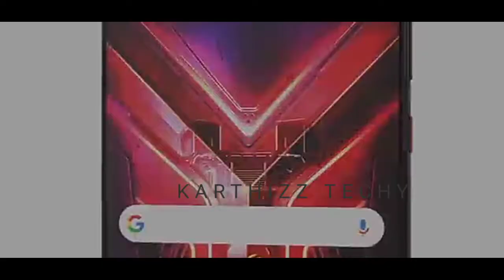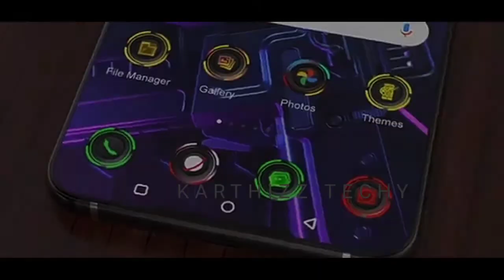Asus Rog 4 Phone Trailer, First Look / Karthizz Techy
asus Rog Phone Trailer, karthizz Techy

6.59 inch amoLed display

8 GB Ram

128 GB Storage.  non expandeble

Acpect ratio  :  19 : 5 : 9

1080 × 2340 Pixels

 3 Rear  cameras

           64Mp : wide angle main camera
           13Mp : Ultra wide angle lens
            5 Mp  : Macro lens

Exposure compensation
HDR mode
Touch to focus
Digital zoom and more

2 Front camera, pop up  camera

                24Mp + 13 Mp

Processor

6000Mah Battery life

Non - replaceable  lithium polymar battery

30W Fast charger

The smartphone support wifi,A-GPS With glonass,Usb Charging, Bluetooth v5.1,Mobile Hotspot, USB Type-C,             USB OTG,

Only support 5G, 4G Networks

LIKE PLEASE
SHARE NOW

KARTHIZZ TECHY